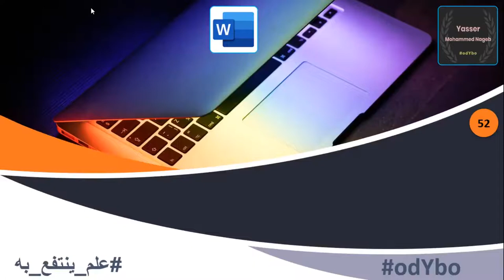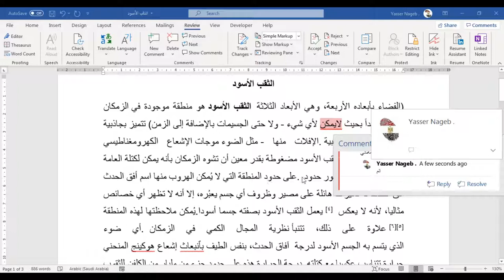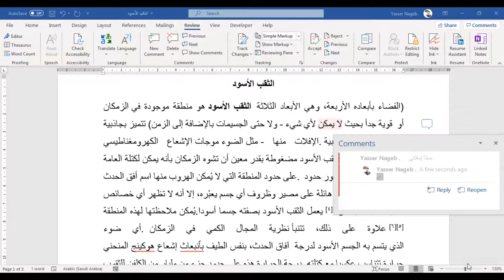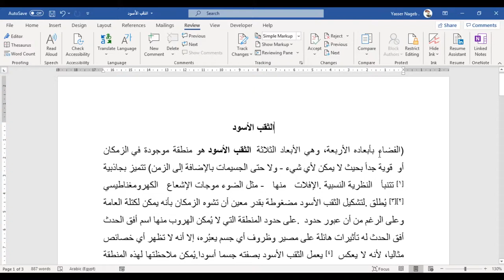MS Word (52) - التعليقات - Comments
في هذا الفيديو نقدم شرحًا لـ :
- سبب الحاجة للتعليقات .
- إدراج تعليق .
- تعديل التعليق .
- حذف التعليق .
- إظهار / إخفاء التعليقات .
- الرد على التعليق .
- غلق التعليق وإعادة فتحه للتعديل .